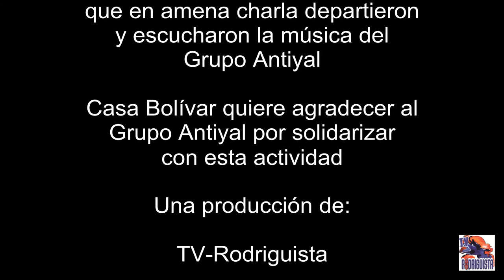Casa Bolívar conmemora el Día de la Mujer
Casa Bolívar conmemoró el Día de la Mujer, a la actividad asistieron dirigentes sindicales y políticos quienes en amena charla disfrutaron de la música del Grupo Antiyal.

Casa Bolívar quiere agradecer al Grupos Antiyal por participar en este evento.

Una producción de:

TV-Rodriguista

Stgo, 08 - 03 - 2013